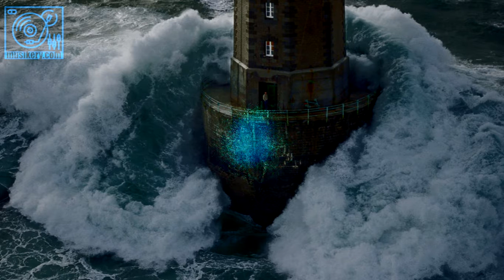[Musikery] Icy Vindur by A Himitsu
Musikery.com Icy Vindur by A Himitsu
Enjoy this piece! If you find it cool please make sure you come back often!